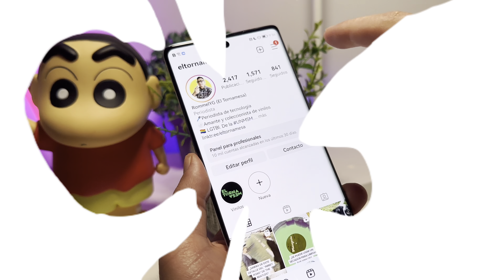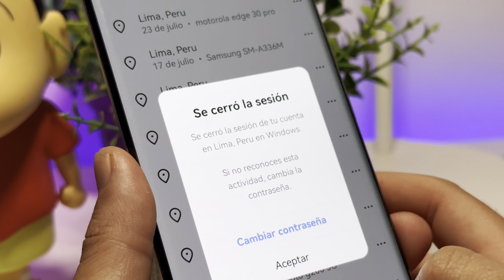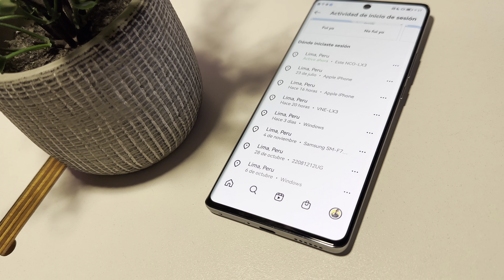Cómo saber SI ME HAN HACKEADO INSTAGRAM (Método 2022)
¿Te ha sucedido? Conoce cómo saber si te hackearon Instagram. Recuerda proteger tu cuenta cambiando la contraseña.